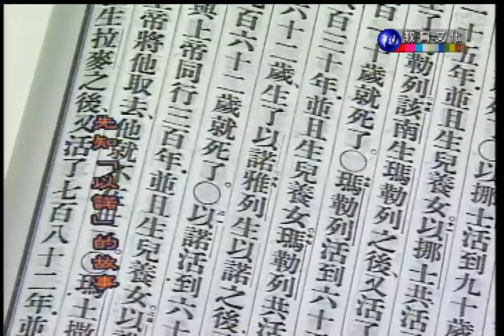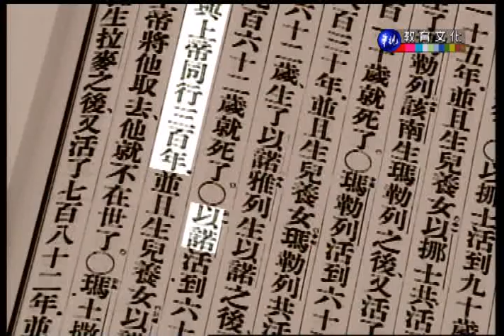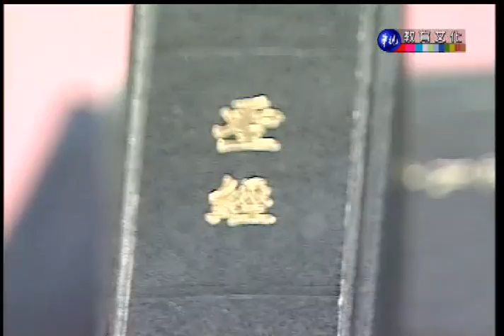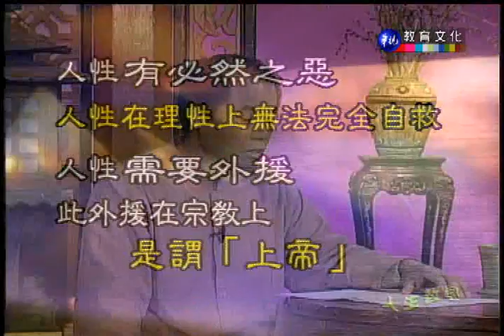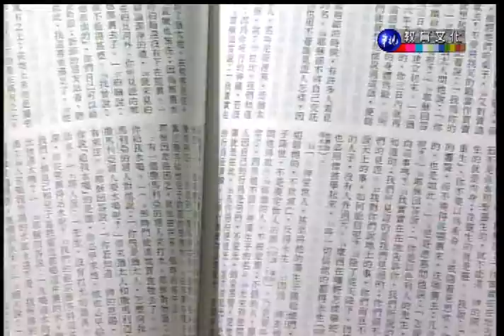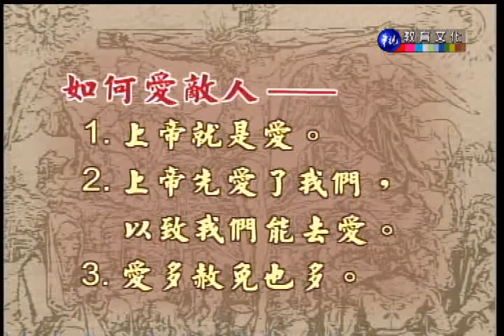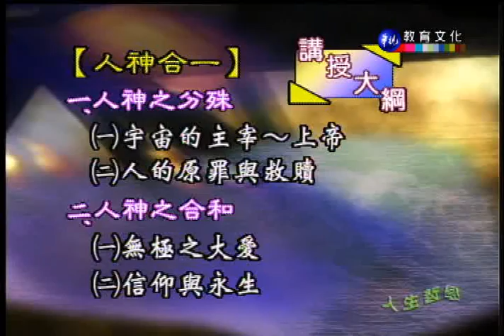人生哲學_第11講